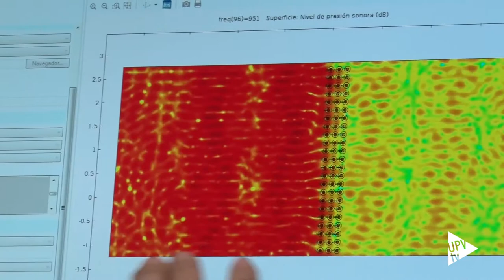Cristalofnoise: nueva pantalla acústica UPV-BECSA - Noticia @UPVTV, 13-12-2017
Investigadores de la Universitat Politècnica de València, en colaboración con la empresa BECSA, han diseñado una innovadora pantalla acústica que permite atenuar el ruido del tráfico a la carta.

Entre sus principales novedades, destaca la incorporación como aislante acústico de materiales reciclados a partir de plásticos PET de botellas hasta ahora nunca utilizados en este tipo de dispositivos.

La pantalla es idónea también para atenuar el ruido originado por trenes de alta velocidad a su paso por núcleos urbanos.

A diferencia de las pantallas convencionales, destaca también por su estética, lo que permite integrarla en el entorno urbano sin que haya un impacto visual negativo.

La pantalla recibió el premio al mejor proyecto I+D+i en la última edición de la Feria Innovacarretera